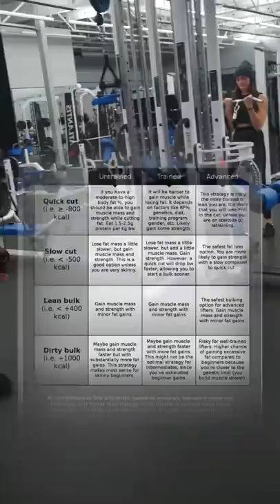“Can You Gain Muscle on Calorie Deficit?”..👍